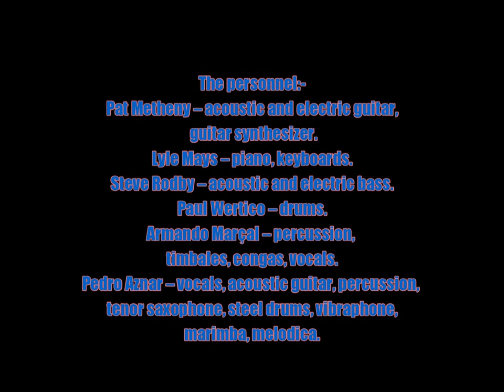Pat Metheny Group:-'First Circle'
From the album:-'The Road To You' (1993)